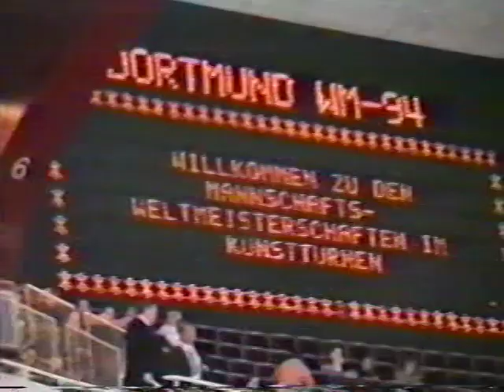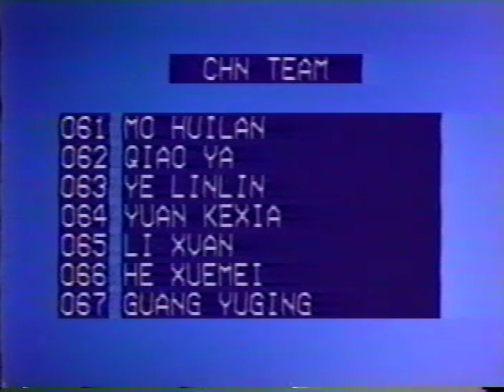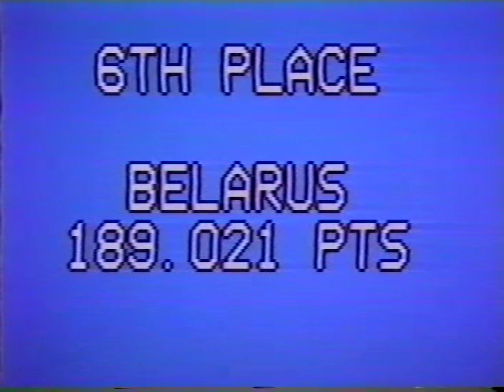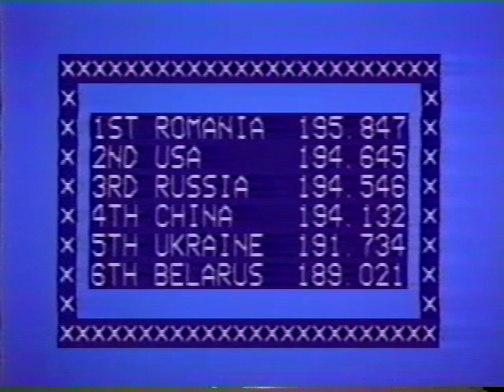1994 World Team Gymnastics Championships - Women's Team Final (China, Ukraine, Belarus)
All routines from China, Ukraine, and Belarus in the Women's Team Final at the 1994 World Team Championships in Dortmund, GER